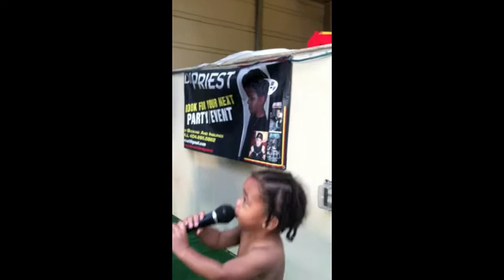@flypowersantana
DJ Priest lil brother POWER (co-CEO of Fly Power Brand) is coming for the DJ GaMe, Rap GaMe, and the Fashion Industry at ONLY 1 Years Old!  Go follow him @flypowersantana for da Fly Power Brand Movement